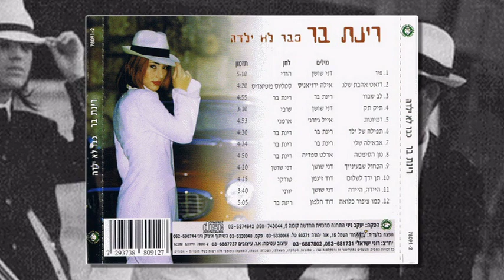רינת בר - הכחול שבעיניך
רינת בר "הכחול בעיניך" מתוך האלבום הרביעי "כבר לא ילדה" - 1999.

הכחול שבעיניך
מילים: דני שושן
לחן: דני שושן

מה עושות לי עיניך ומה עושה לי מבטך
אותי הרסת ברכות ליבי, ליבי נופל שדוד
מהכחול שבעיניך.
מהכחול שבעיניך.

זאת אהבה כך אומרים החברים
זאת אהבה הם לבטח גם יודעים,
באבודה בין שבילי שבילי הלב
תן לי סימן אם אתה אותי אוהב
אמור לי מילה ואז אדע כי יש תקווה.

מה עושות לי עיניך...

לאהבה אין גבולות ומדינה
אותה תמצא על כוכב או בפינה
או נערי התאהבתי בנשמה
לך אשמור בליבי פינה חמה